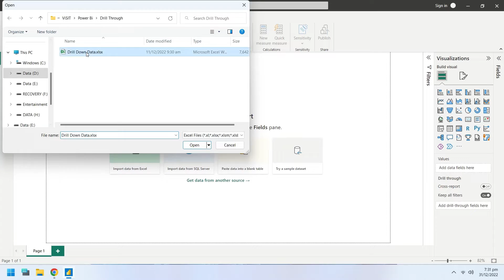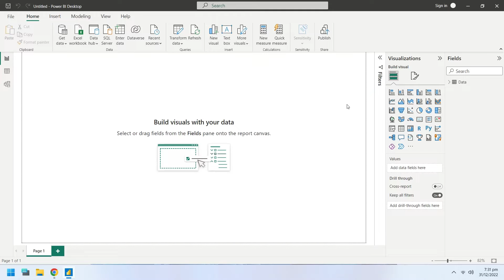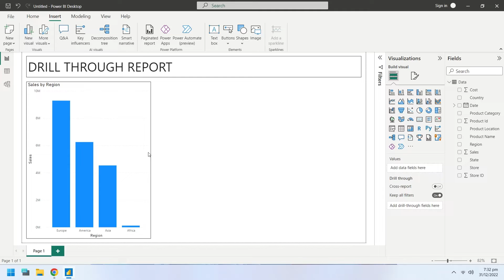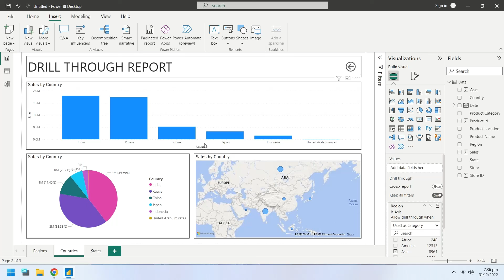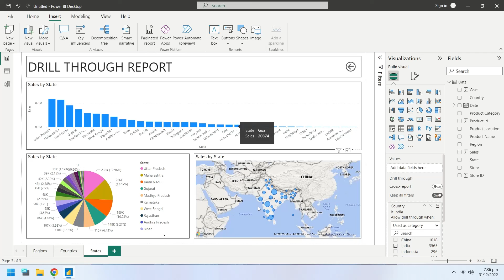Power BI: Drill-through Reports, analyzing regional sales data in drill through report (Tutorial)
Today we will create a drill through report in Power b i. With drill through in Power B I reports, you can create a destination target page in your report, that focuses on a specific entity, such as a supplier, customer, or manufacturer. When your report readers right-click a data point, in other source report pages, they drill through to the target page, to get details, that are filtered to that context.